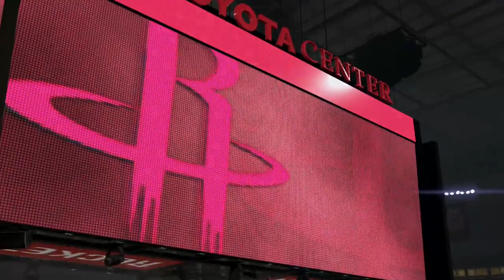NBA 2k14 *Portland Vs Houston* PSN : Jmoney1041iyes